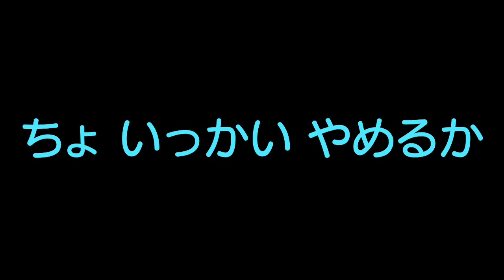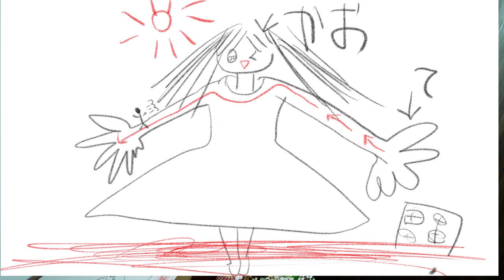命がけの帰宅、再び【GOHOME 完全版】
放送のハイライトです。
Mildomで毎週土曜夜放送予定